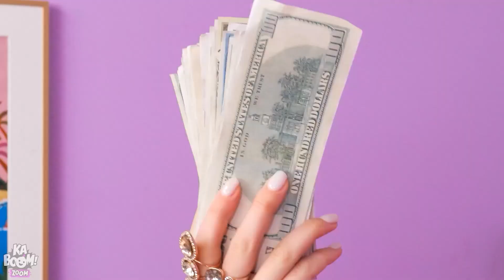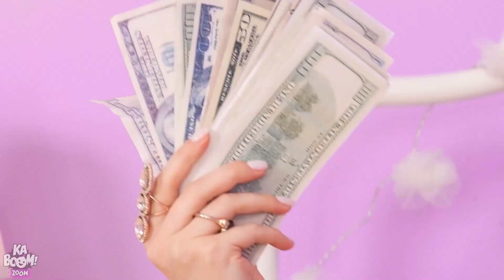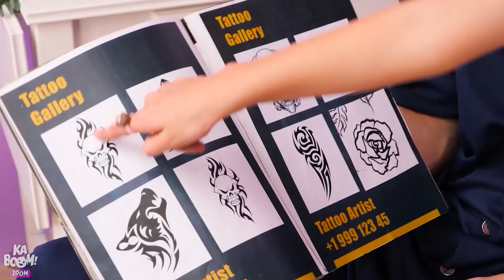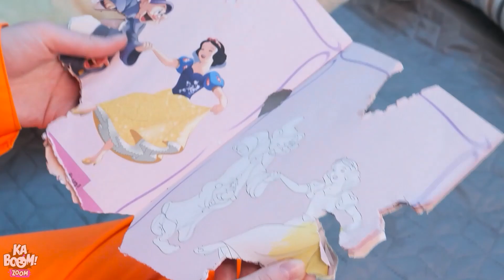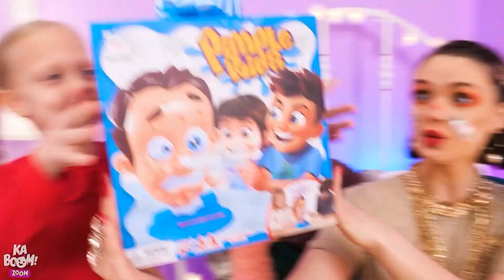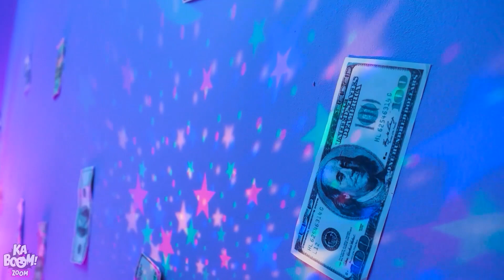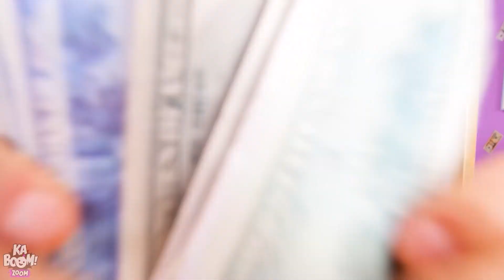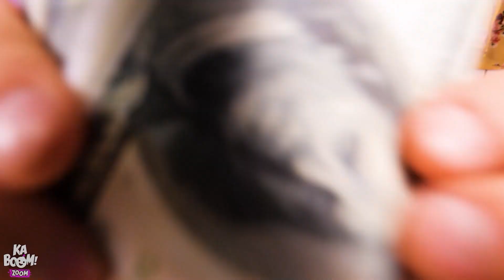เคล็ดลับการเลี้ยงลูกแบบคนรวย VS คนจนในคุก!| ช่วงเวลาฮาๆ โดย Kaboom Zoom!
มาดูกันว่าคนรวยกับคนจนเมื่อมาอยู่ในคุกจะเป็นยังไงแต่ครั้งนี้เราจะเพิ่มชาเลน  ช์เข้าไปอีก เมื่อทั้งสองกําาลังจะเป็นแม่คนในอนาคต ตาดูวิธีการเลี้ยงลูกฉบับ คนจนและคนรวยกันในคุกได้เลยจ้าเรื่องฮาๆใหม่ใหม่โดย Kaboom Zoom!

ถ้าคุณชอบวิดีโอนี้ล่ะก็คุณอาจจะชอบเรื่องนี้ด้วย: "เคล็ดลับของมาริโอ้ช่วยชีวิตฉันไว้! ซูเปอร์มาริโอ้ช่วยแมวจรด้วยเคล็ดลับฉบับนางเงือก โดย Kaboom Zoom!"

# คนจนปะทะคนรวย